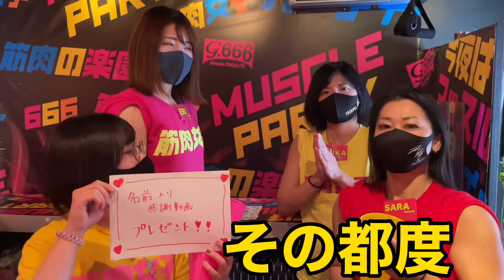YouTubeチャンネル登録者数１万人達成記念❤️プレゼント😍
筋肉女子 マッスルガールズ
●所在地：東京都豊島区池袋2-41-2
HAYAMA BLD6F
●定休日 火曜日
営業時間
緊急事態宣言に伴い
Instagram、Twitterにて随時更新中
●アクセス：池袋駅西口より徒歩2分

コラボして頂いた褌部のYouTube❤️